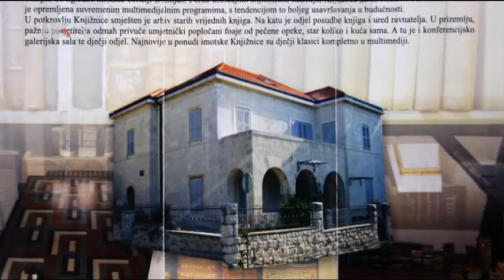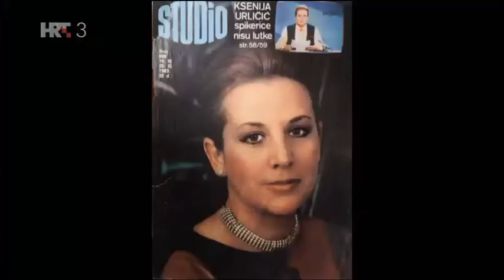MOJE SLIKE, MOJI SNOVI Ksenija Urličić (YUGO RETRO)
Čuvena voditeljka JRT TVZ priseća se detinjstva i naslovnica magazina za slavne koji su je pratili.